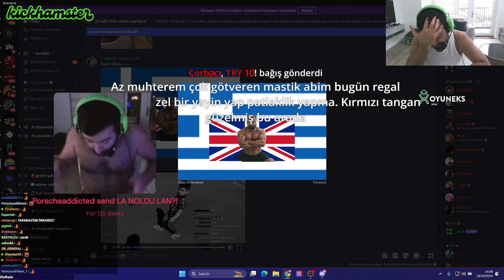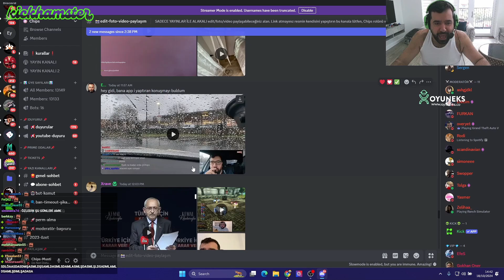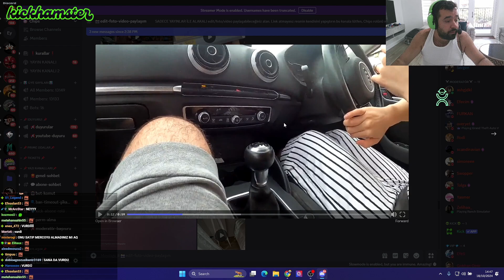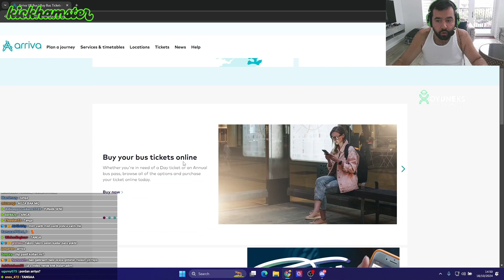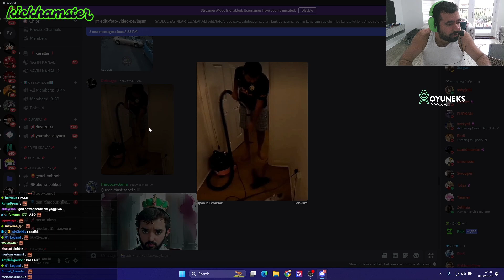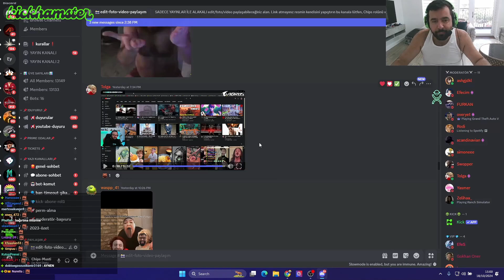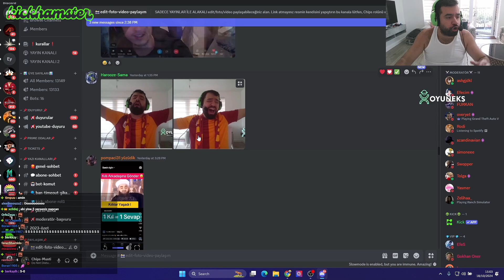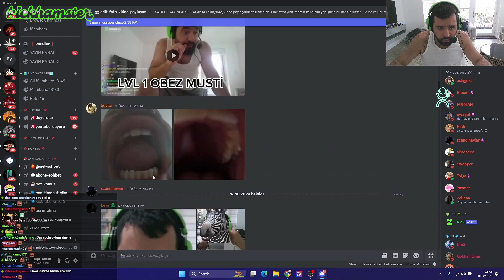CHİPS DİSCORD'DA YAPILAN EDİTLERE BAKIYOR 2